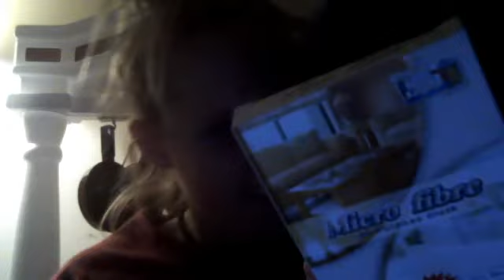at work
thats her link :D!